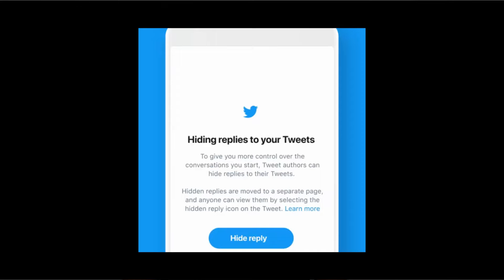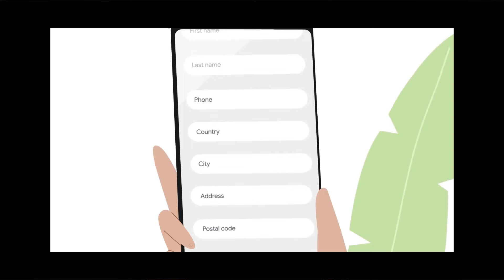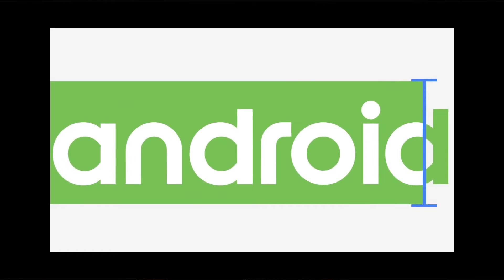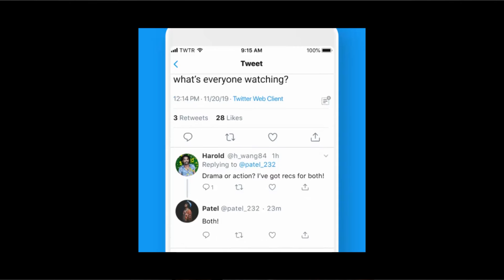Google Publicidade, Google pagará 1,5 milhões e Twitter respostas - hoje no TecWord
Confira no vídeo compartilhado aqui no YouTube: Google oferecerá transparência em publicidade eleitoral em campanhas com anúncios. Google pagará 1,5 milhões para quem encontrar uma falha de segurança no Android. Twitter permite ocultar respostas em tweet publicados na plataforma.

CRÉDITOS
Texto: Otávio Lopes
Apresentação: Otávio Lopes
Edição de vídeo: Otávio Lopes